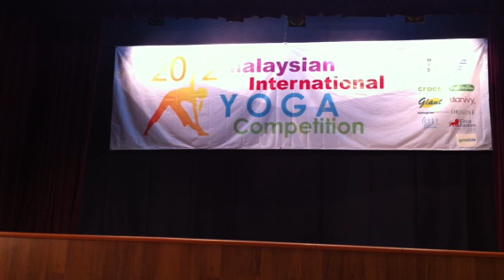Malaysian International Yoga Competition 2012- Category C winner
The winner of category C competing for the overall championship at Malaysian International Yoga Competition 2012.